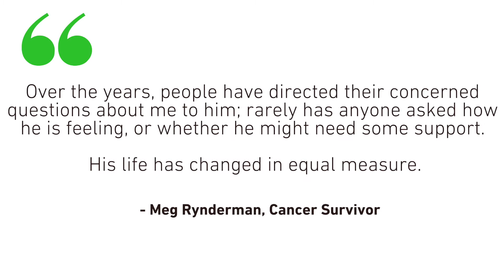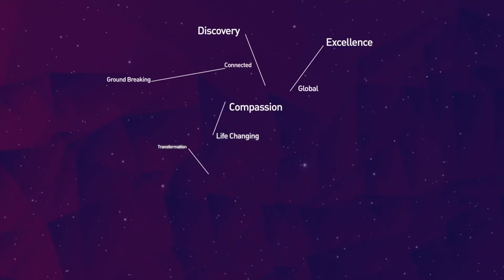Survivorship, a partner's story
John Rynderman, husband of ACSC’s consumer advocate, Meg Rynderman, shares his experience in ‘Survivorship, a partner’s story’